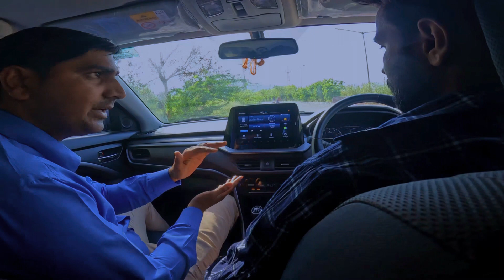Finally Booked Our New Brezza 2023🚗 || Mousam Meena Vlogs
1) Model Name Brezza LXI
2) New Brezza me Kya kuch nya hai
3) New update in Brezza
4) Brezza Exshoroom price/ on road price
5) Brezza engine specifications
6) Brezza mileage 2023
7) Brezza group clearance 2023
8) Brezza test drive 2023
9) Brezza new features
10) Booked new Brezza
11) Booking new Brezza 2023
12) New Brezza Booking Price
13) Booking Done 2023